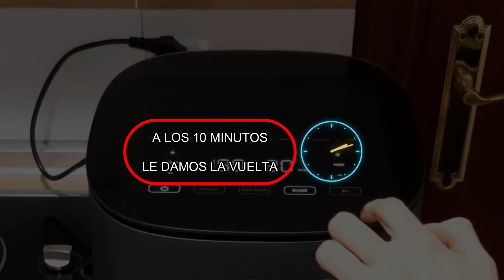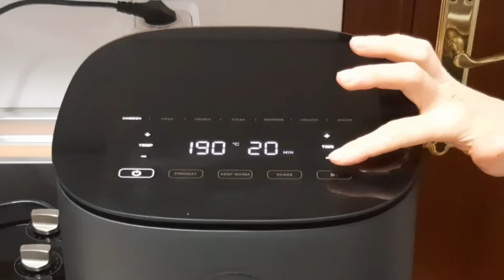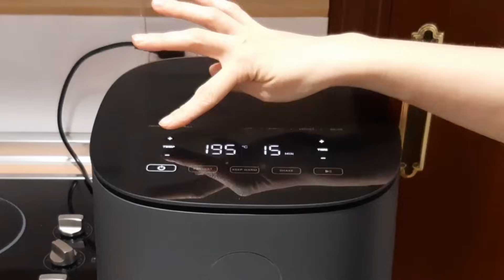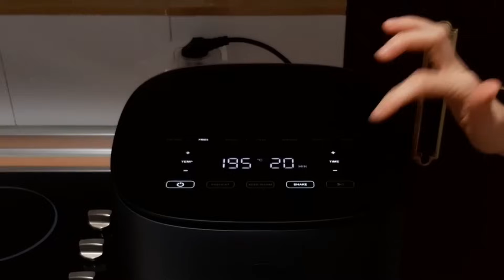🟡 APRENDE a Sacarle Partido a tu FREIDORA DE AIRE‼️. 11 NUEVAS ideas para TRIUNFAR 👌🏻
Hoy PRERAMOS 10 NUEVAS IDEAS con la FREIDORA DE AIRE. Vamos a SACARLE PARTIDO y así no la dejaremos OLVIDADA en el fondo del armario😜
Y en este otro te muestro una cena muy especial, que bien puede ser para navidad o para cualquier otro evento que quieras celebrar en casa 👇👇👇
Mi cuenta de INSTAGRAM
Y si quieres decirme algo de forma personal, te dejo mi dirección de correo electrónico aquí👇
00:00 INTRODUCCIÓN
INGREDIENTES:
🥓 00:23 SOLOMILLO DE CERDO ASADO.
-1 solomillo de cerdo.
-3 dientes de ajo.
-2 hojas de laurel.
-Tomillo seco.
-Semillas de hinojo.
-1/2 vado de vino blanco.
🍖 03:13 BOMBAS DE CARNE
-3 champiñones.
-200 gr de carne picada de ternera.
-Tacos de queso Emental.
-1 diente de ajo.
-Perejil picado.
-Queso granapadano rallado.
-1 huevo.
-Pan del día anterior.
-1 chorrito de leche.
-Salsa de tomate casera o la salsa que más te guste.
🍄 07:15 CHAMPIÑONES DEL PACHO
-4 champiñones.
-2 latas de atún escurridas.
-2 cucharadas soperas de queso crema.
-Harina, huevo y pan rallado para rebozar.
-Aceite de oliva virgen extra.
🦃 10:20 PAVO RELLENO CON SALSA DE CHAMPIÑONES.
-1 contramuslo de pavo.
-Queso mozzarella.
-Jamón Serrano.
-Queso de untar.
-1 bandeja de champiñones.
-200 ml de leche evaporada.
-1 ramita de romero.
-3 dientes de ajo..
-2 cucharadas soperas de almendras molidas.
🥪 20:20 SANDWICH DE PAN DE PUEBLO
-1 rebanada de pan de pueblo.
-1/2 aguacate.
-2 lonchas de mozzarella.
-2 lonchas de queso curado.
-2 lonchas de jamón serrano.
-Aceite de oliva o mantequilla.
🐟 21:40 SALMÓN A LA MOSTAZA.
-1 manojo de espárragos trigueros.
-2 lomos de salmón fresco.
-2 cucharadas de café de miel.
-1 cucharada de café colmada de mostaza a la antigua.
-Eneldo fresco.
-100 gr de arroz basmati (como guarnición)
-Aceite de oliva y sal.
🍄 23:59 SETAS REBOZADAS.
-Setas de cultivo.
-Harina.
-1 huevo.
-Pan rallado.
-Aceite de oliva.
-Sal.
-Salsa mahonesa, allí olí o salsa tártara para acompañar.
🥔 25:32 PATATAS CON SALSA BRAVA.
-2 tarrinas de queso fresco tipo burgos.
-1 diente de ajo.
-1 cucharada de café de pimentón dulce.
-1/2 cucharada de café de pimentón picante.
-1 cucharadas soperas de aceite de girasol.
-3 patatas pequeñas.
-Sal.
🍢 28:50 BROCHETAS DE RAPE CON SALSA TERIYAKI.
-1 cola de rape.
-12 langostinos.
-2 cucharadas soperas de aceite de sésamo.
-2 cucharadas soperas de salsa de soja.
-1 cucharada sopera de sake.
-1 cucharada sopera de mirim o vino blanco dulce.
-1 cucharada sopera de miel.
-Aceite de oliva.
-Sal.
-Semillas de sésamo negro para decorar.
🥗 32:59 VERDURAS CON SALAS DE CACAHUETES.
-1 zanahoria.
-1/2 pimiento rojo.
-1/2 calabacín.
-1 cebolla.
-1 brócoli pequeño.
-2 cucharadas soperas de aceite de sésamo.
-1 cucharadas de café de mantequilla de cacahuetes.
-1 cucharada sopera de miel.
-Cacahuetes u otro fruto seco troceado.
-Sal al gusto.
🍰 38:03 TARTA DE QUESITOS DE MI INFANCIA
-8 quesitos.
-500 ml de leche condensada.
-350 gr de nata para montar.
-125 gr de harina común.
-3 huevos medianos.